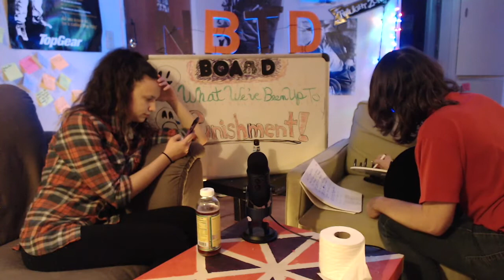She Does these Impersonations - Nothing Better to Do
Watch as Nick and Dom jibber Jabber on what they did while taking a break from the show and Dom is punished for her NFL picks from so long ago it doesn't even matter.

Don't like what we're talking about? skip it here
00:00 - 03:54 what have we been up to
03:54 - 05:28 Stooges vs Marx Brothers
05:28 - 12:22 Conversation Hijacker
12:22 - 15:12 cats and dogs
15:12 - 30:52 Wheel of Impressions
30:52 - End Mystery Oreos